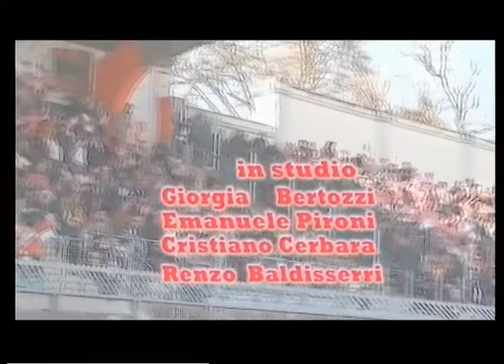SportUp 29a Puntata - 3a stagione-